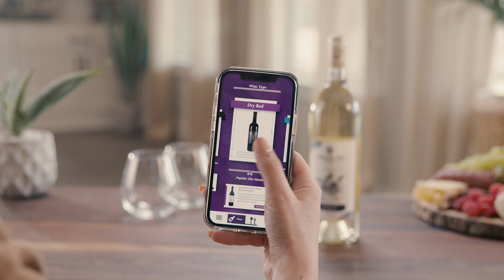Augmented Reality Wine Collection - Vitality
Messina Hof Winery and VISION Production Group have partnered together to bring you the first-ever Texas wines to feature interactive labels. By launching our new free app, you'll be immersed into a unique world of augmented reality (AR) that brings to life core themes and elements in Messina Hof’s winemaking process, wines and Vineyard Cuisine. Featured in this App Tutorial is our Vitality.